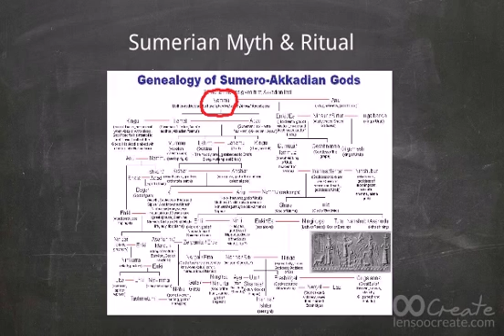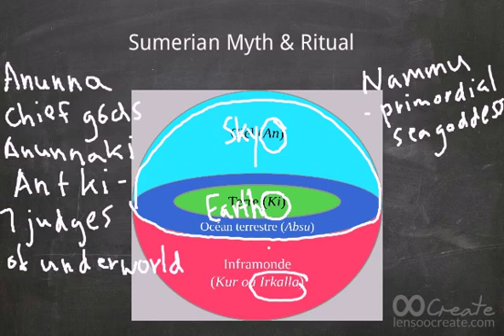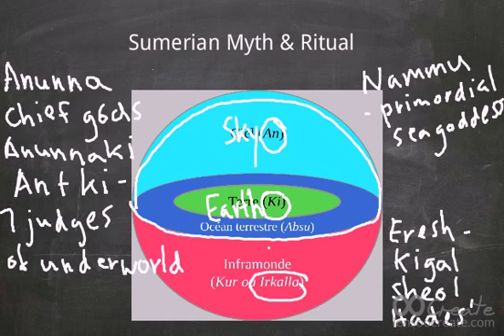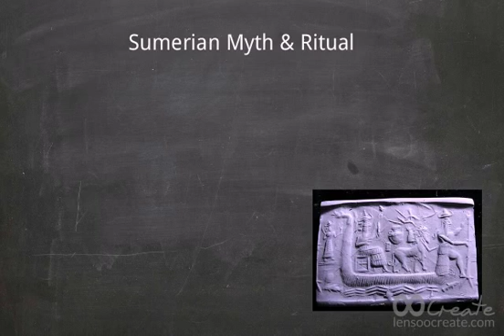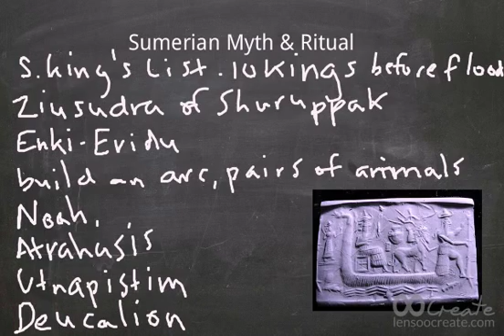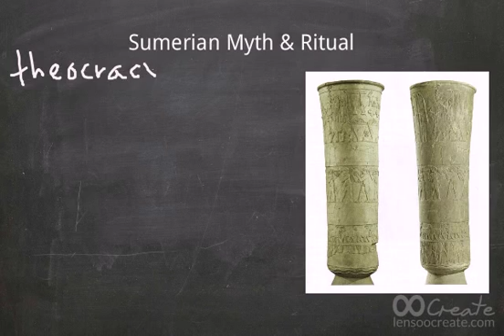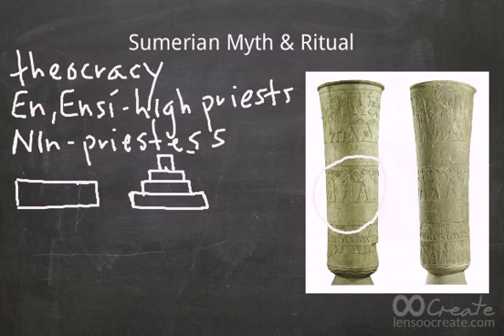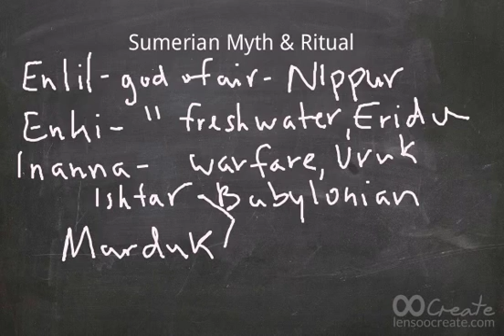Ancient Mesopotamia: Sumerian Myth & Ritual